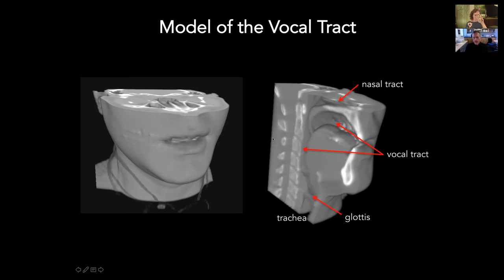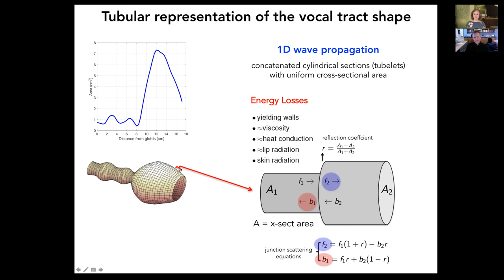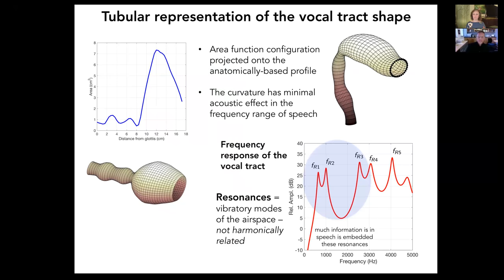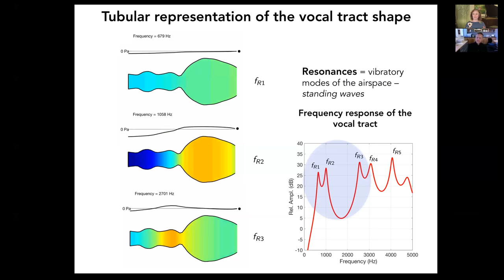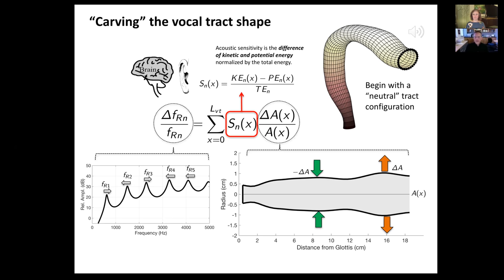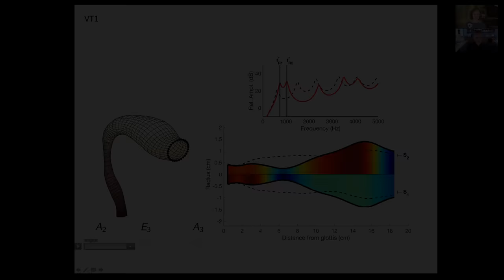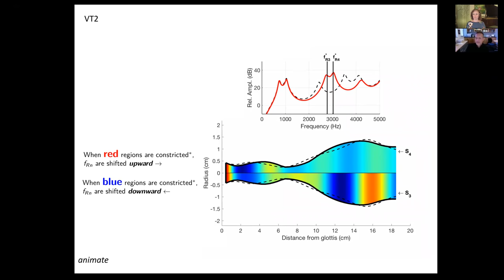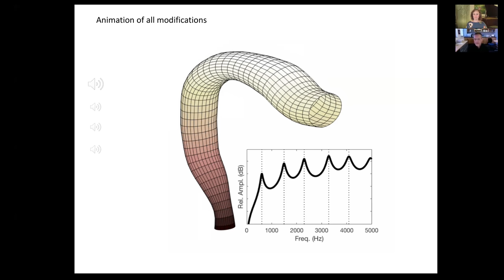Interviews on Voice Matters: Episode #5 with Brad Story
I am so happy to share this interview with you!  So happy, that I decided to publish it despite the audio *quirks* - the content much outweighing any flaws in the sound.

Dr. Story does research and teaches at the University of Arizona, and came to the field of voice through physics and the acoustic properties of mufflers.  You'll have to listen to get the full story!